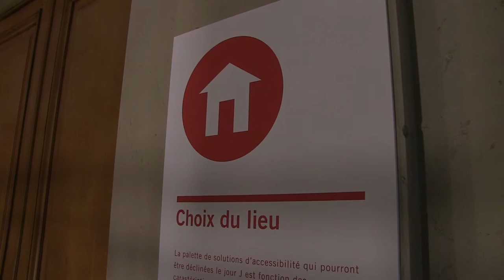Entretien avec Jean-Cyril Spinetta, président d'honneur d'Air France - KLM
-- Cliquez sur CC pour activer le sous-titrage --
Rencontre avec Jean-Cyril Spinetta, président d'honneur d'Air France - KLM à l'occasion du lancement d'Aditevent le 25 septembre 2015.
Rendez-vous vraiment accessible !